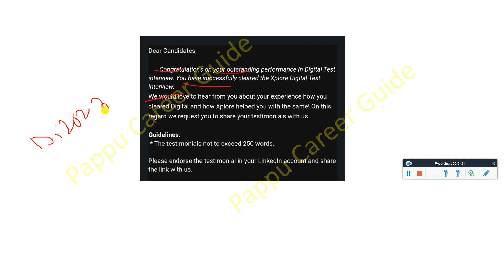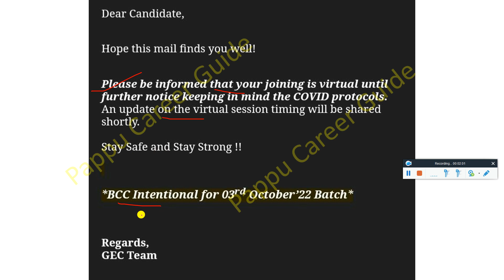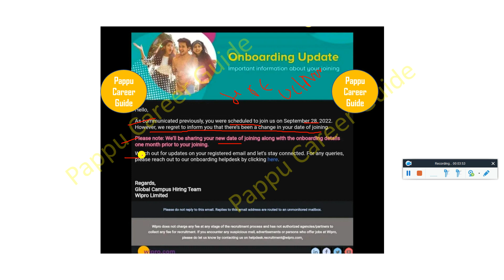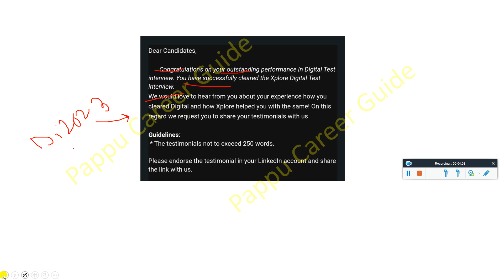Infosys DOJ Deferment Mail Cognizant & Infosys Onboarding Starts from 3rd Oct'22 Wipro DOJ in Jan23?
Infosys DOJ Deferment Mail Cognizant & Infosys Onboarding Starts from 3rd Oct'22 Wipro DOJ in Jan23? | Cognizant Onboarding Starts from 3rd Oct'22 | Infosys Joining Deferment Mail Delaying or Postponing & Wipro Joining in Jan 2023? - Must watch

📌 All Official Telegram & What's Group for Discussion, Preparation & Queries Must Join

capgemini,
capgemini hiring,
capgemini aptitude questions,
capgemini 2022,
capgemini interview,
capgemini exam patter,
capgemini india,
capgemini new pattern,
capgemini 2022,
capgemini preparation,
capgemini internship,
capgemini update
capgemini puzzles,
capgemini process,
capgemini interview,
capgemini 2022 pattern,
capgemini questions
capgemini recruitment,
capgemini bangalore,
capgemini news,
capgemini cutoff,

✨ Hashtags ✨

👋 Hi Everyone,
I’m Pappu Kumar a Full Stack Developer and a Data Scientist.